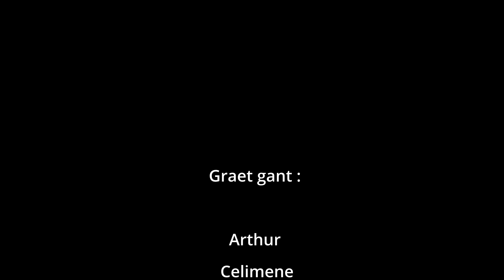DRAGON BALL BZH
Skolaj Jean-Marie Le Bris - Douarnenez